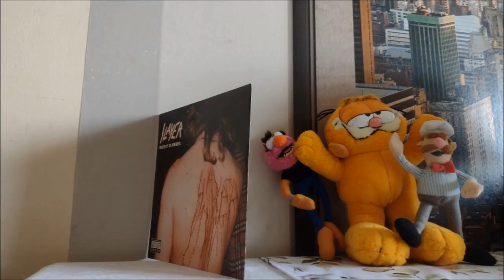SLAYER Kolekcja cz IV speed x 4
Speed x 4